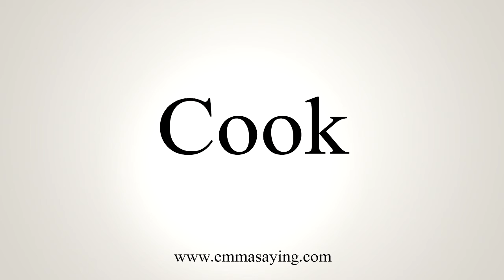How To Say Cook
Learn how to say Cook with EmmaSaying free pronunciation tutorials.